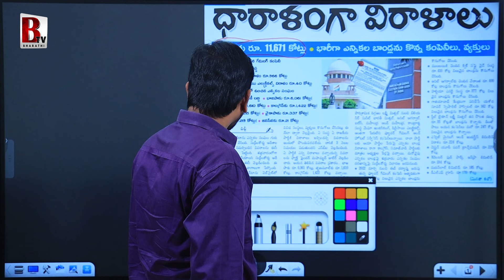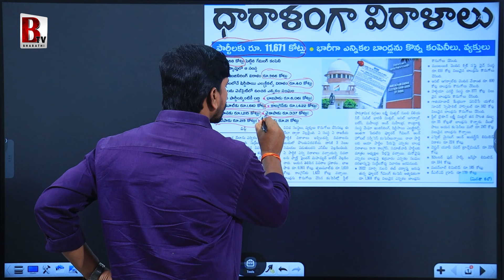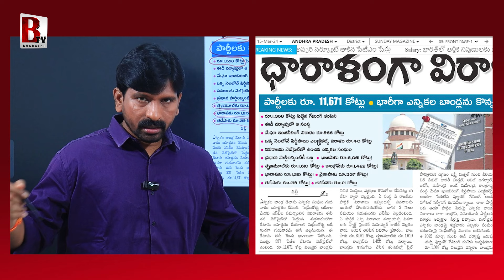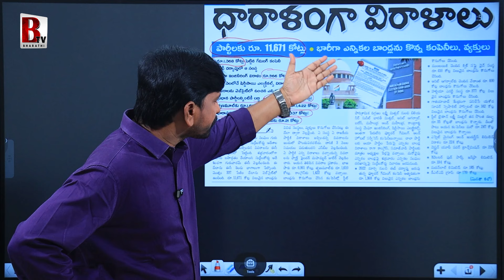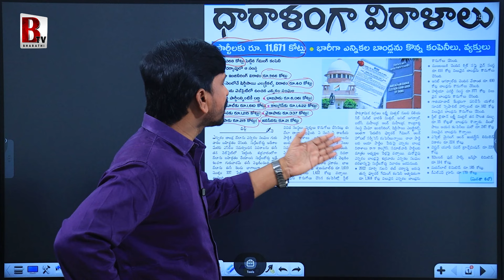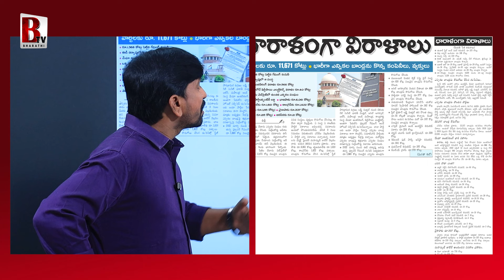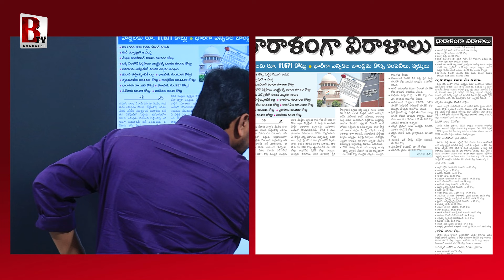ఈసీ వెబ్ సైట్ లో వివరాలు!! | EC Reveals Electoral Bonds Details | SBI | Supreme court | AP Elections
@Bharathi Media

Entertainment

Devotional

Exclusive Content